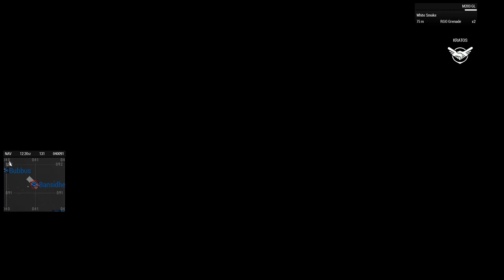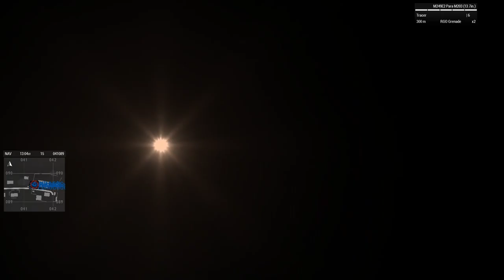Combined Arms | Chernarus Hearts and Minds [Episode 12] | ArmA 3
The marvelous misadventures of Combined Arms.